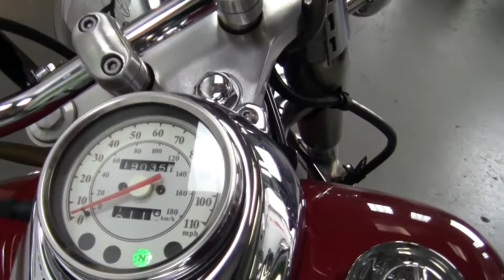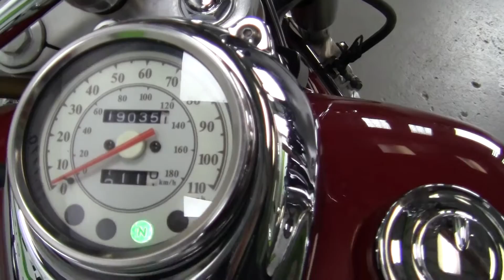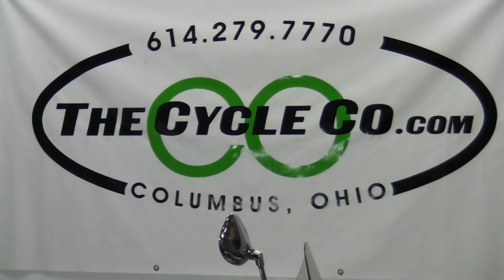2000 Yamaha V-Star 650 Classic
GREAT CONDITION ALL STOCK 2000 YAMAHA V-STAR 650 CLASSIC. NEWER TIRE. FRESH OIL CHANGE. RUNS AND RIDES GREAT.